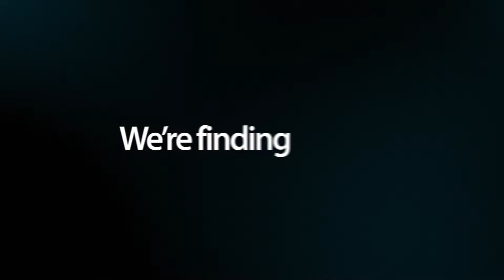BOOK OF JAMES PART 2 | TCH PAUL N.J.V.V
BOOK OF JAMES P2 | TCH  PAUL N.J.V.V